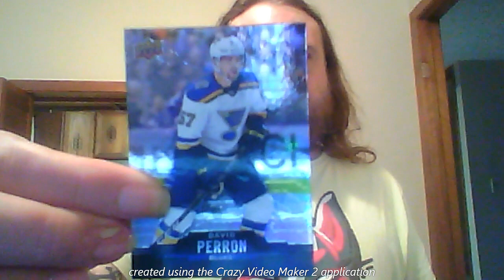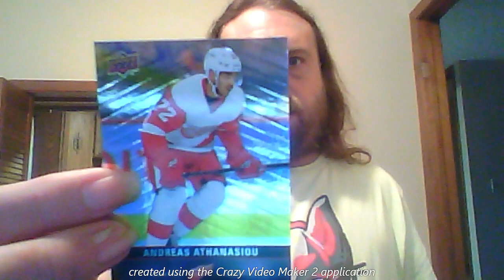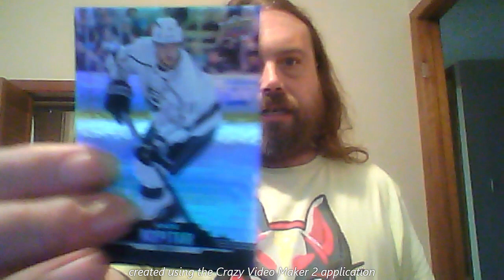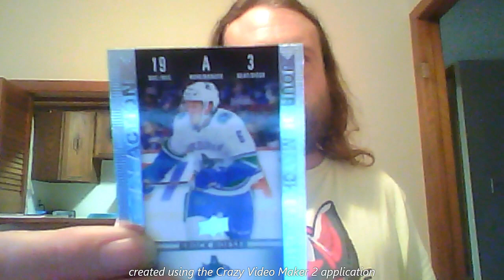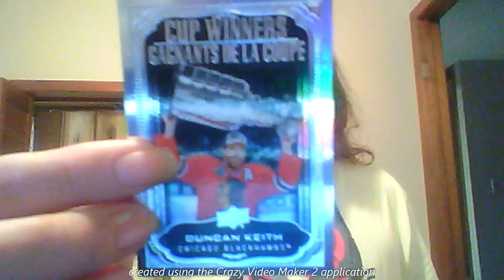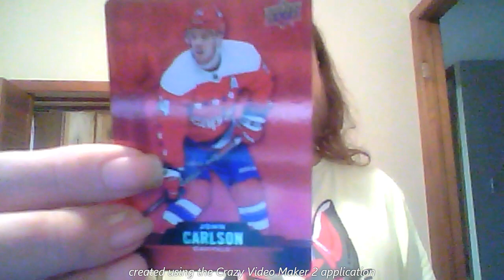old tim Horton cards part 3